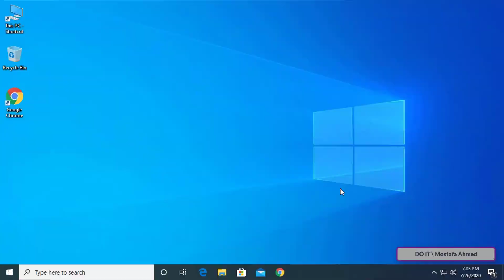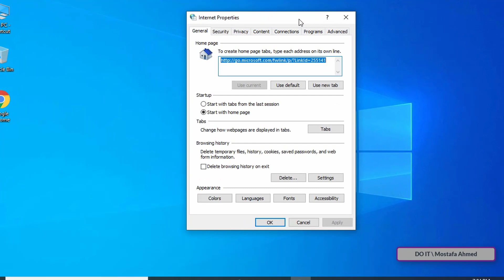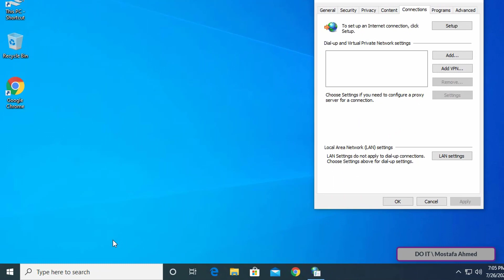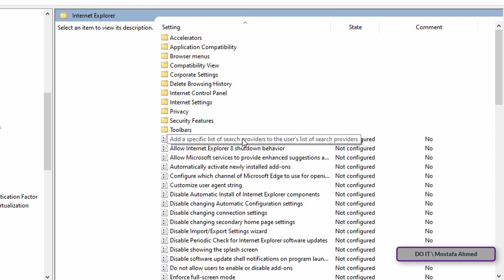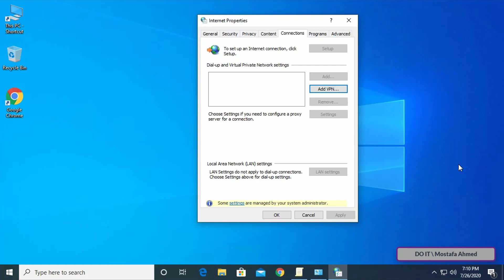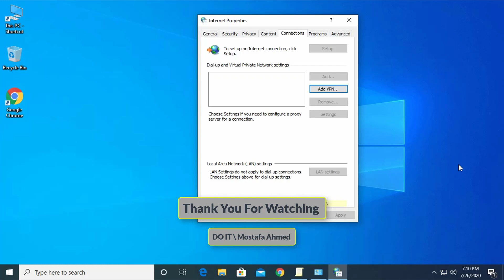How to Disable Proxy Settings in Windows 10 Permanently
In this video, I Am Showing You How To Permanently Disable Proxy Settings In Windows 10. There are a lot of ways to get this out but I've been using the Group Police Management . Because this method guarantees you permanently Disable changing proxy settings.
Previously in all past versions of Windows, we have to go through Internet Explorer and to the internet options to configure proxy settings. Though changing the settings through IE should still work in Windows 10, there is a better place to configure proxy settings in Windows 10 now.
The steps are very easy, just follow the video and if you encounter any problem write me in the comments .
How To Disable Proxy Settings In Windows 10
How To Disable Proxy Settings from Group policy
How Do I Turn Off Proxy Settings In Windows 10
How To Disable proxy on Windows 10
How To Disable Proxy Settings In Internet Explorer
How to Disable Proxy Settings in Your Web Browser
How do I permanently disable manual proxy in windows 10?
How to prevent users from changing proxy settings using  GPO
Prevent Changing Proxy Settings by Group Policy